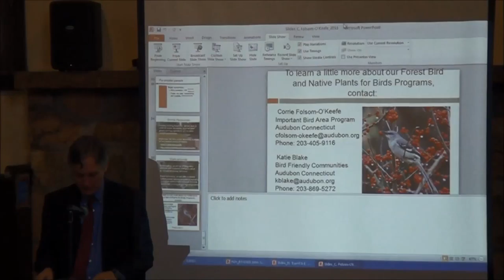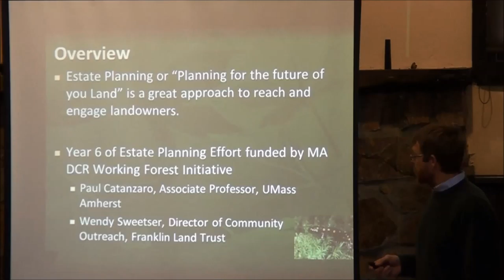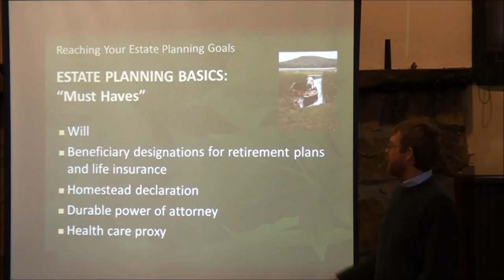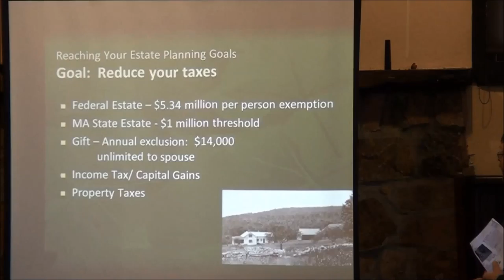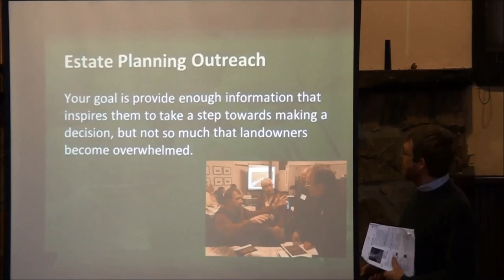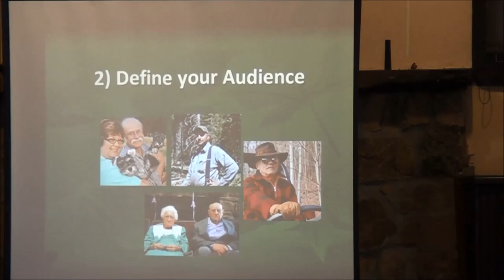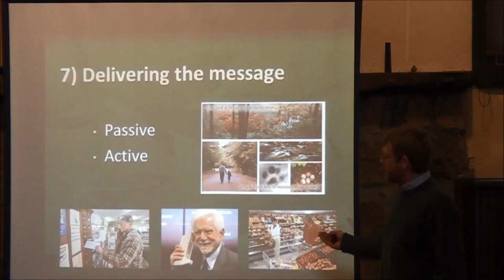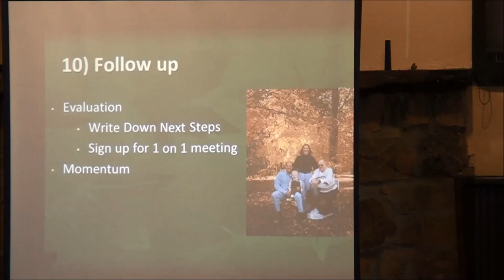Estate Planning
H2H Workshop - Landowner Engagement Strategies

Jay Rasku, Mount Grace Land Conservation Trust